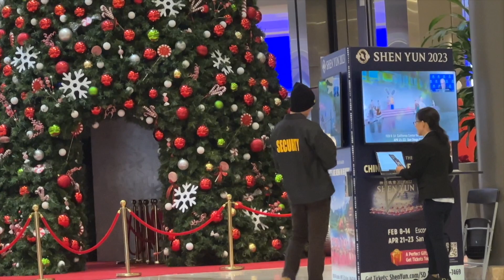Self Contracted Security Detail